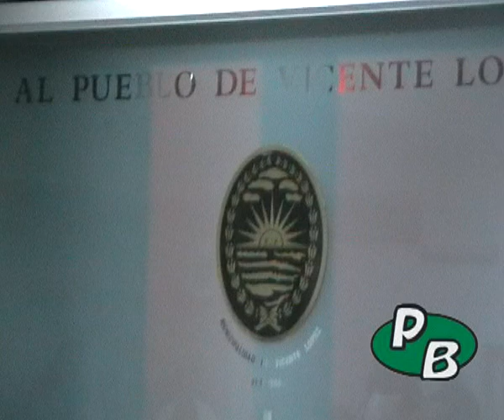H.C.D. Vicente López: Entrevista a Germán Maldonado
Entrevista con el Pte. del H.C.D. Germán Maldonado.